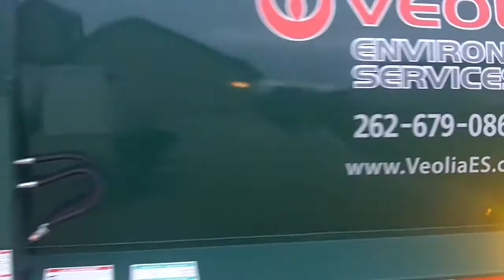After school Recycle (Re-Upload)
***READ DESCRIPTION*** **WATCH IN 720 HD**
The reason why this is a re-upload is because my other video was out of sync so.
Enjoy! I missed Fletch by 30 minutes. I was getting of my bus and I saw the lights. As soon I got home I got on my bike and booked it up Ryan Road to find him. It took me 5 minutes. When I found him he was full, But still picking up. When I talked to Fletch I asked him what is going on with Advanced Disposal buying out Veolia. He said that they will just slap stickers on the trucks and He does not know about the cans. He will still be working for them and same route and everything. He has been working in the Muskego area since BFI serviced Oak Creek.

I hear that AD will give us new cascades but you never know we may get rehrigs, Ottos etc.
If they keep the cascades, Just picture a grey and white sticker on a Green and yellow can EWWW!
If you want to use this video, please ask permission PRIOR to doing so. Don't be a thief! Under most circumstances, I am quite reasonable.
Filming date:12/5/2012
Filming location: Oak Creek Wisconsin
Camera used: Kodak Zi8